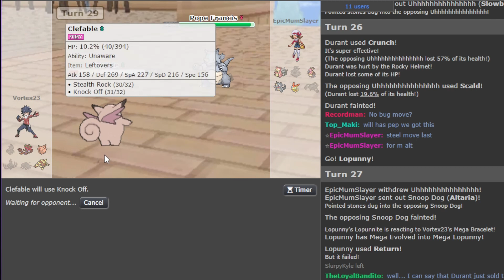Getting read like a book the entire game! | Pokemon Draft League | PDL S4 Week 4 Vs Will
Team Breakdown 0:00
Battle 3:17